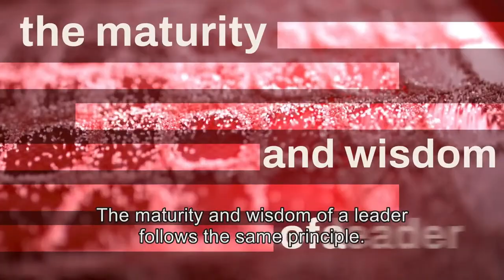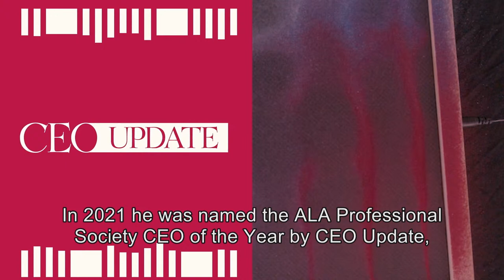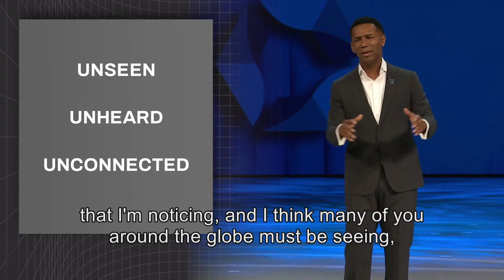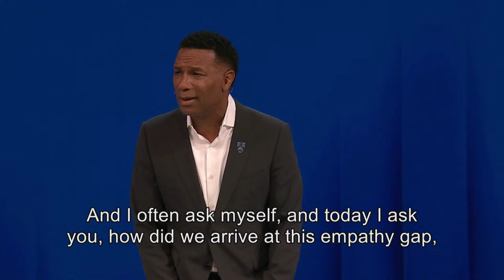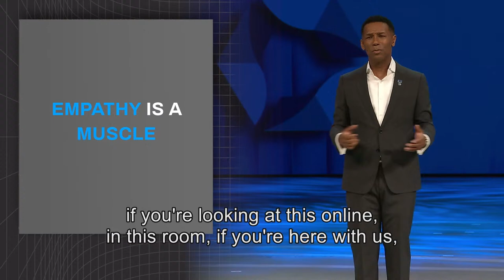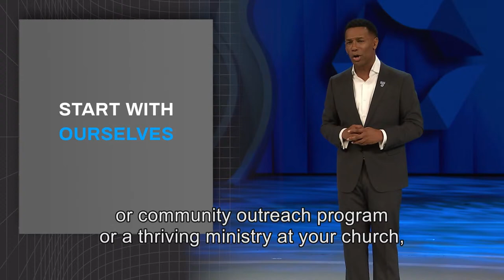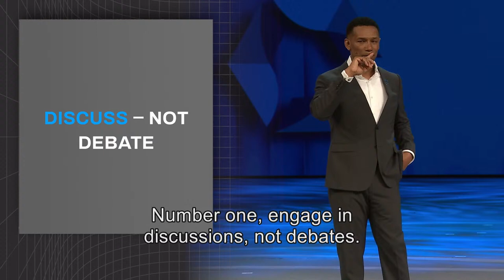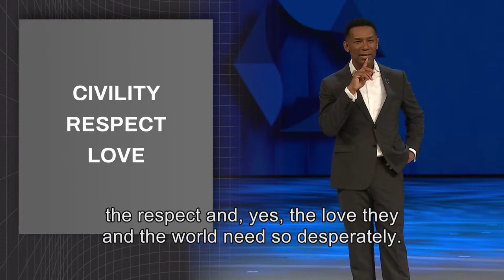Johnny C. Taylor Jr. || The Critical Role of Empathy in Leadership || (G.L.S @ DCMI Goshenland)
Watch Bishop Dr. Peter Ole Mankura Every Friday @ 6:30PM and Repeats on Monday @ 6:30PM on ELEVATE TV
God Bless You and Keep Watching...
DCMI Kiserian
@DCMI, DOMINION CHAPEL MINISTRIES INTERNATIONAL, KENYA